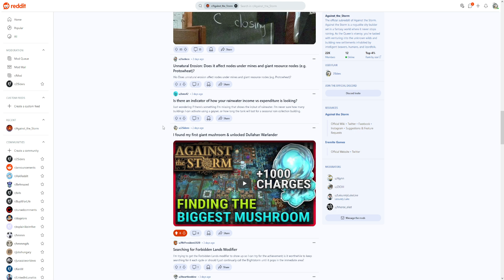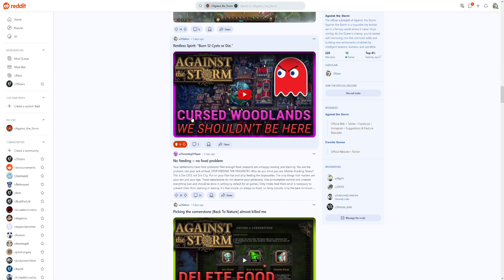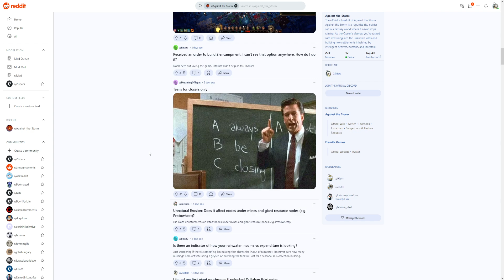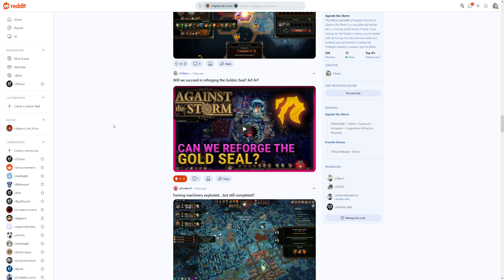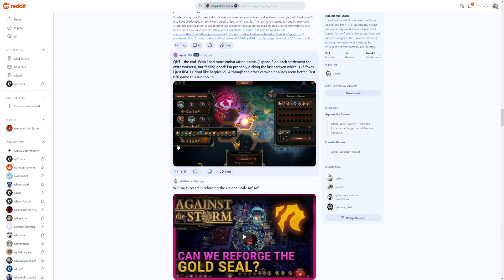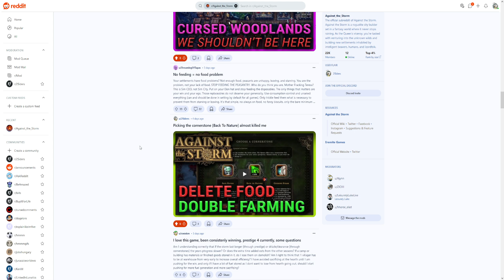Failing My Way To The Golden Seal Whilst Cooking Stew - Against The Storm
Against the Storm is a 2023 city-building video game developed by Eremite Games and published by Hooded Horse. Unlike traditional city-building games, it incorporates elements of roguelike games and has a short playtime with goals players must achieve.

0:00 - 10:51 Intro
10:51 - 2:09:37 The Game